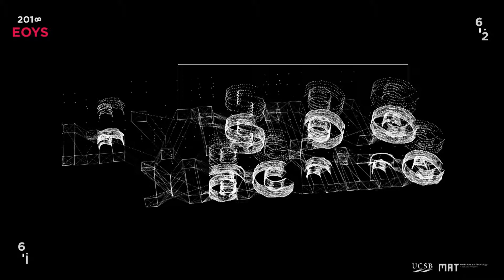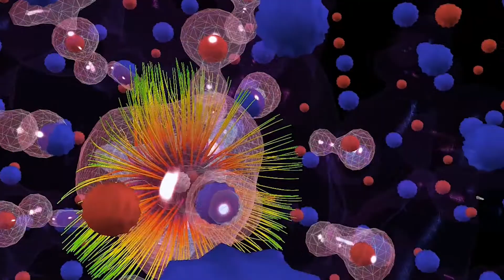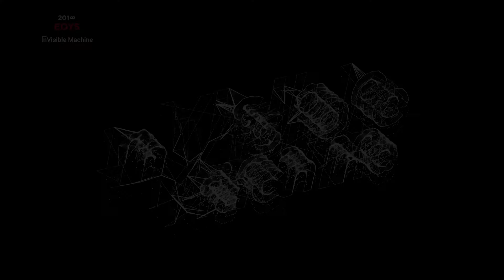Invisible Machine - MAT End of Year Show 2018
Join UCSB MAT for our End of Year Show, a presentation and celebration of this years research in electronic music, emergent media, computer science, engineering, and art. Together we can share in a transcendent experience as new art forms are born and new, expressive media is unleashed.

Media Arts and Technology
UC Santa Barbara